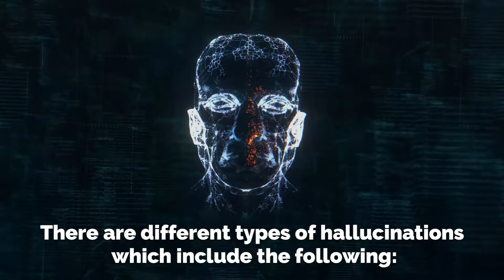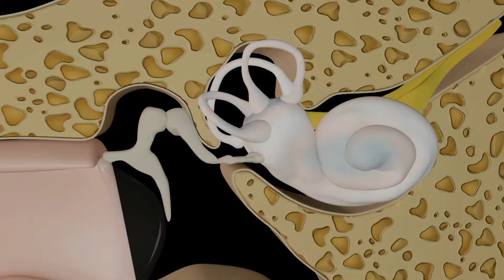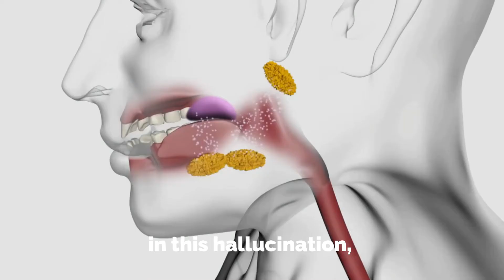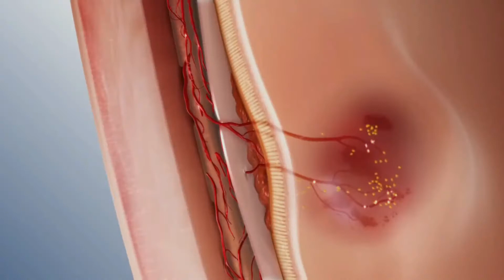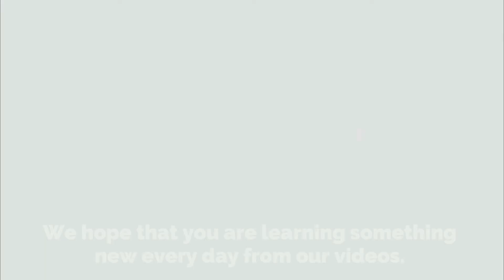Where do Hallucinations come from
You might feel like you are seeing things that don't actually exist as hallucinations but these are not real. hallucinations are a severe case where you smell, hear or touch things that are not present in reality. There are various causes of hallucinations which include mental diseases like schizophrenia, a nervous disorder such as Parkinson's disease, fits or epilepsy, Alzheimer's disease/ dementia, migraines where you experience visual hallucinations, brain tumors which could affect the vision, Charles Bonnet syndrome and others. The major theory which reveals that hallucinations happen when there is something wrong in the communication between the sensory cortex and frontal lobe of the brain.